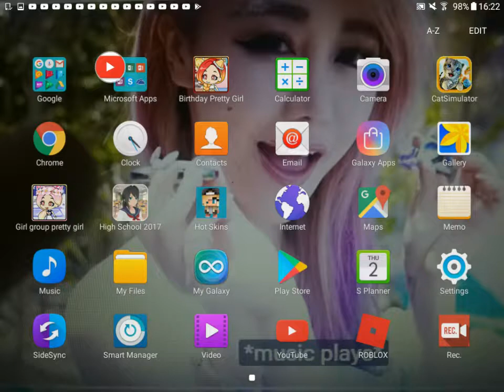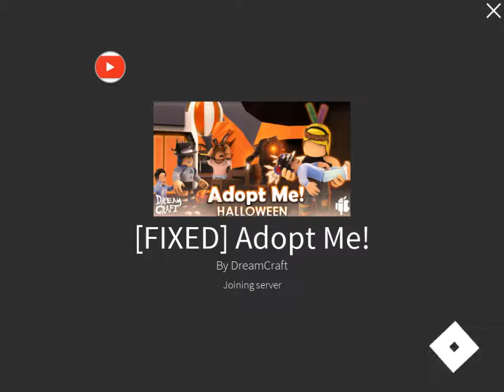I play 3 Roblox games 😐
2 of the game lage 😠 and 1 game is good 😇 sorry I have no hallween intor 😯